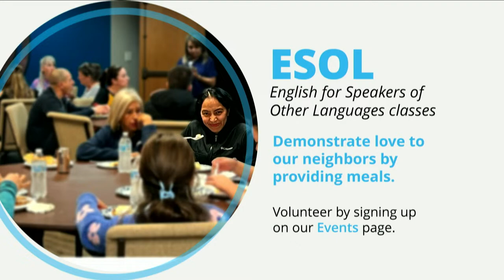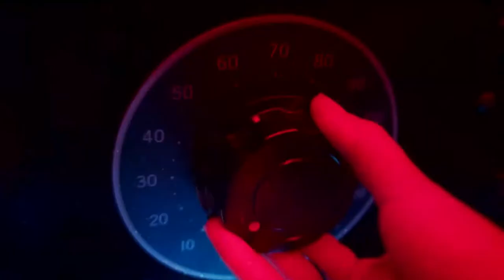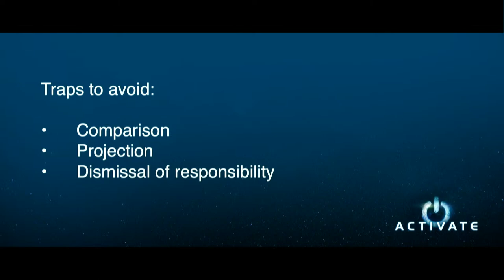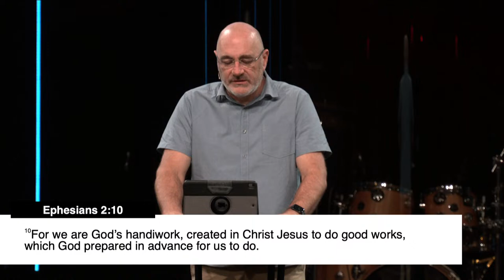Cove Church April 14, 2024 9:00 AM Service